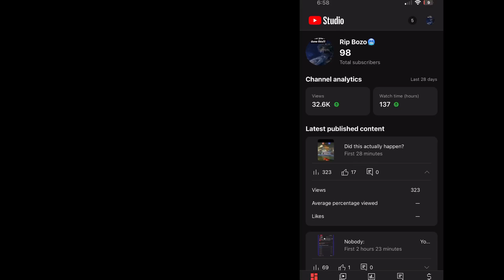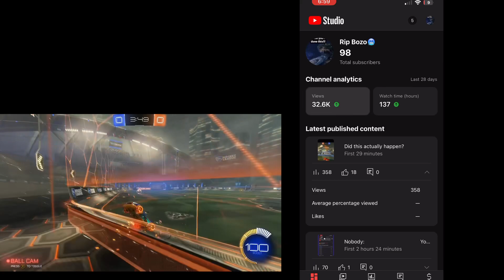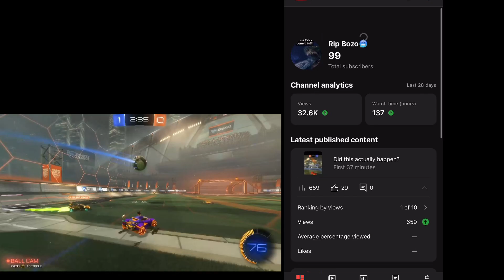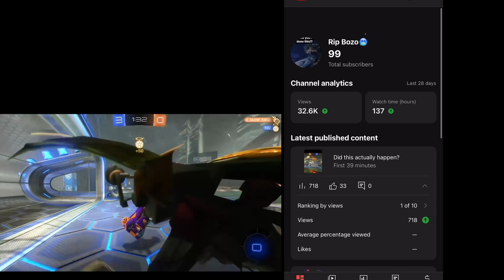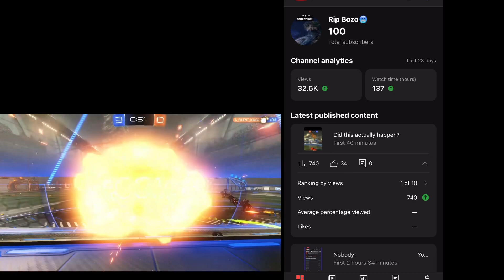Hitting 100 subscribers and gameplay of Rocket League